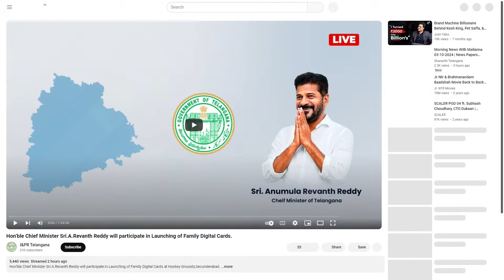సబితమ్మ..నోరువేసుకొని అరవకు.. | CM Revanth Reddy Fire On Sabitha Indra Reddy | Amma News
LIVE🔴: ఫ్యామిలీ డిజిటల్ కార్డుల ప్రారంభోత్స‌వం | CM Revanth Reddy Launching Of Family Digital Cards